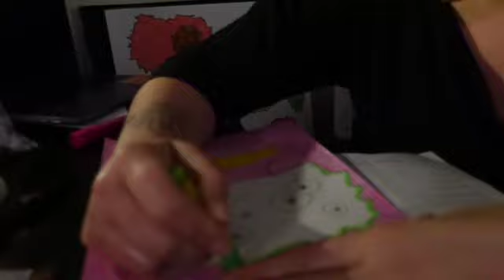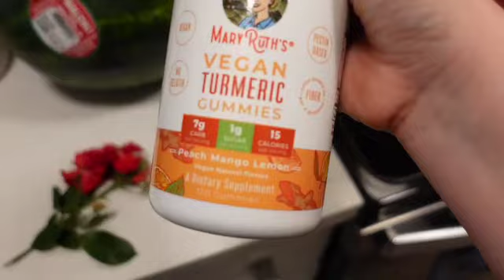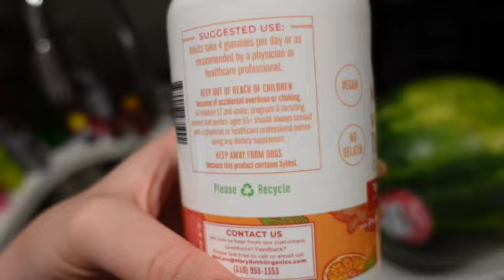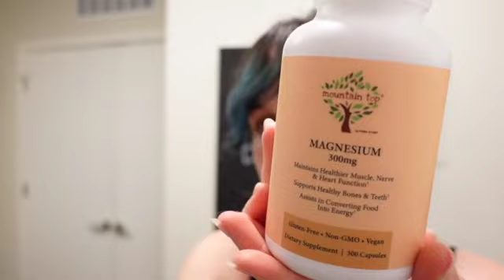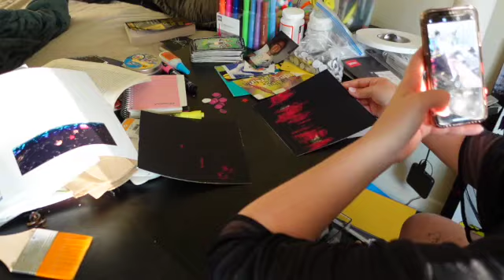health update, make some art with me - vlog!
a quick update on my health, a cute little first grocery haul, and a lot of art making!
thank you for spending your time with me I'd love to see you around often
i hope you are feeling well nourished! hug a loved one extra tight for me ^-^

I'm KZ! I'm from South Florida (^-^)
and now living in Oregon!
I film because I'm a strange and creative woman with a lot on her mind and none of it is legible but I'm always doing my best!
Film camera: Sony ZV-1/iPhone X/Macbook Pro
Editing application: iMovie